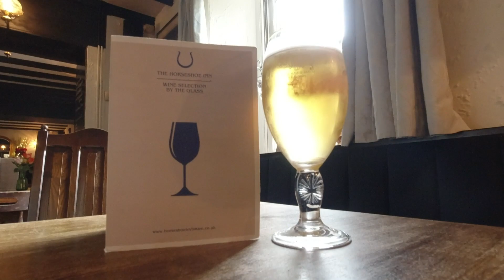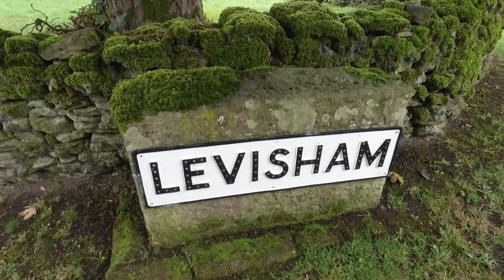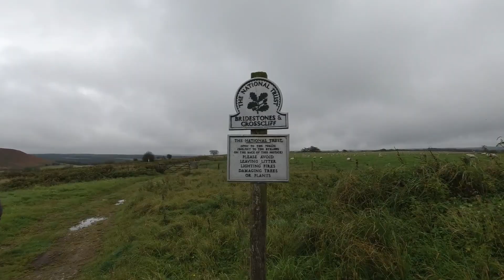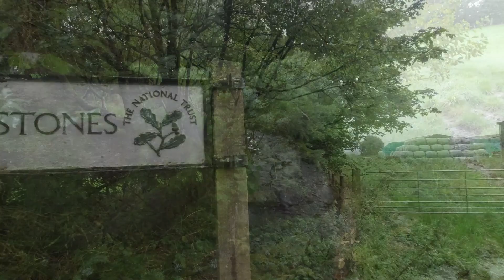Wet & Windy Wild Camp At the Bridestone NYM September 2019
Hi fellow hikers , bit of a wet one this but really enjoyed the camp, sorry for the crappy drone footage i seem to have lost it during the night in the area and had to use the uploaded phone footage, not sure when a new one will be purchased but enjoy , and happy trails

Music